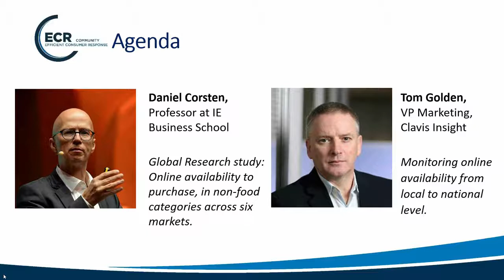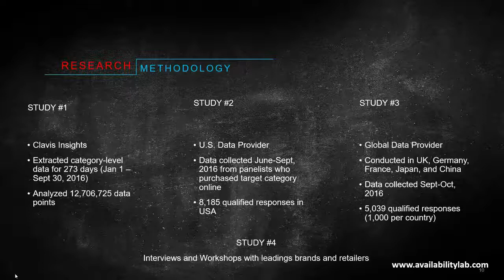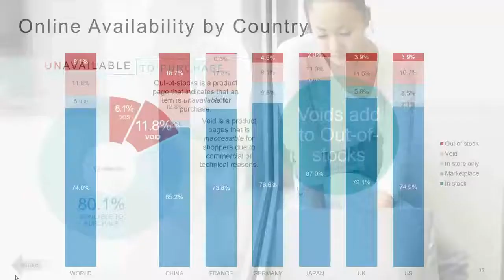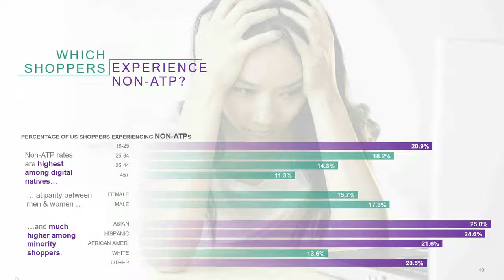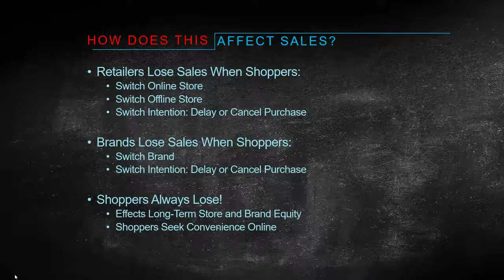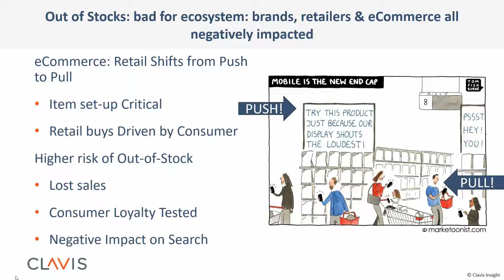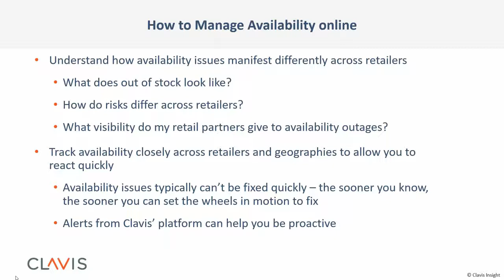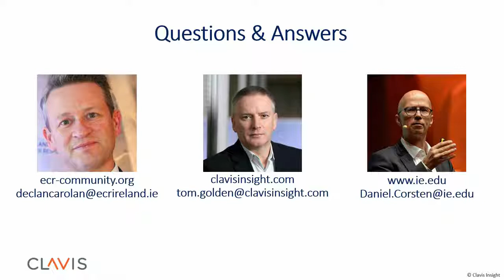How European Brands Can Understand and Overcome the Impact of Online Out of Stocks on Sales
Efficient Consumer Response (ECR) the joint trade and industry body working towards making the grocery sector more responsive to consumer demand, is running a series of webinars on category management for the online channel.

Together with Clavis Insight and guest speakers the webinars will explore the significant changes that make category management for the online channel radically different to what we know today.